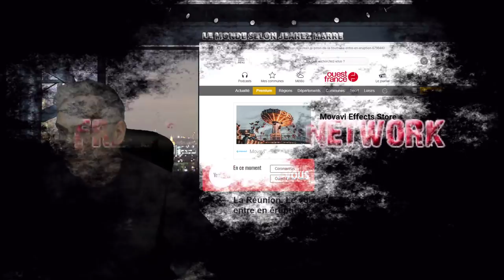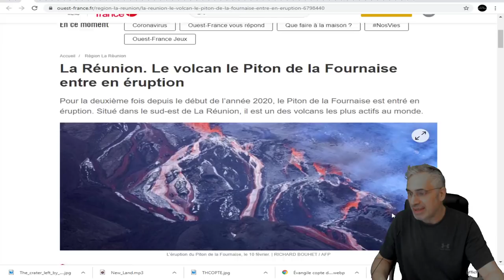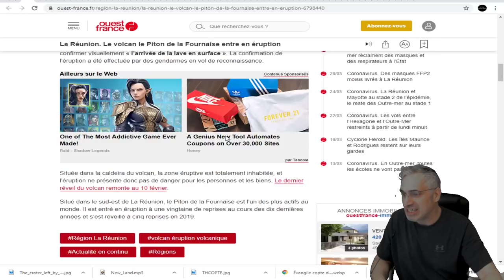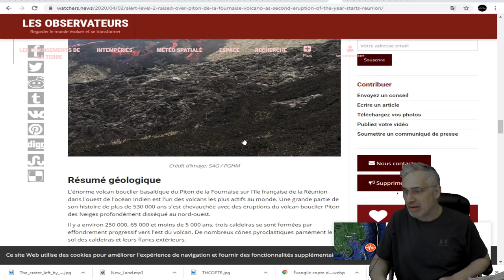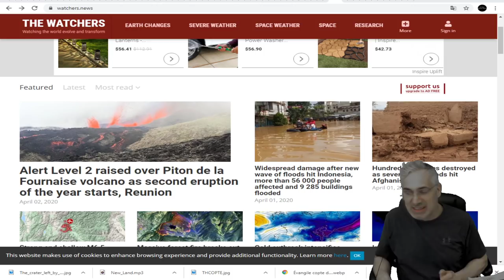DERNIÈRE HEURE;La Réunion. Le volcan le Piton de la Fournaise entre en éruption.